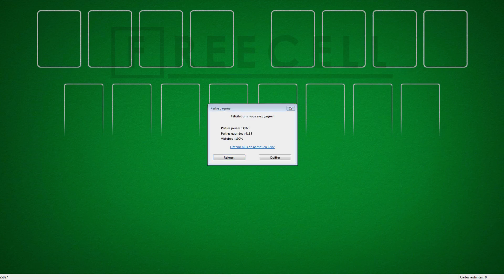Solution to freecell game #25827 in HD